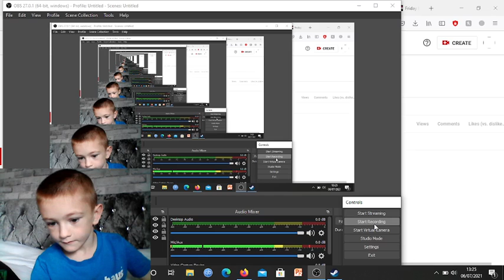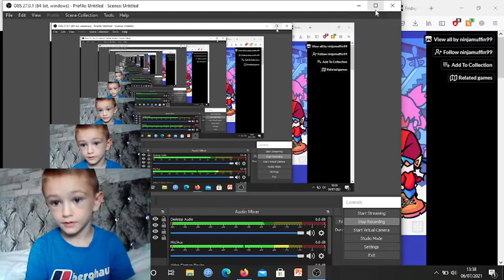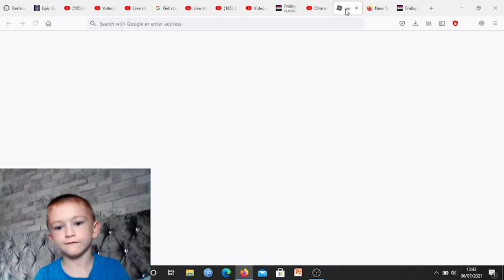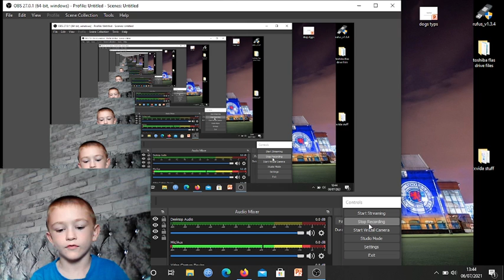Playing Friday Night Funkin Part 3